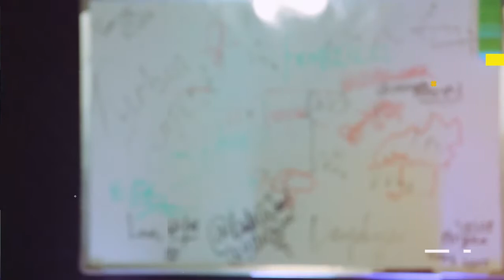Jide Kola- The Business of Photography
Jide Kola, one of Nigeria's leading photographers advises emerging photographers